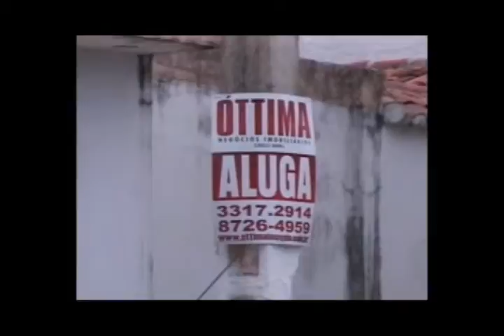Destaque Imobiliário - materia nova lei do inquilinato